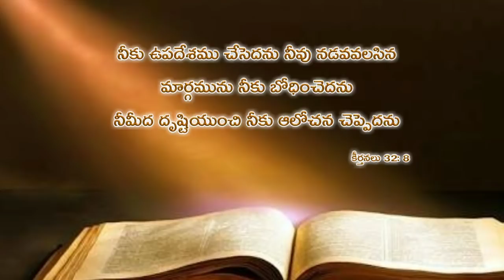Today's promise 24.07.2018